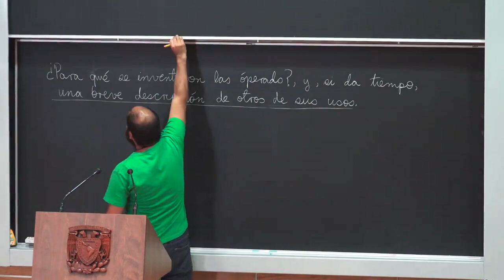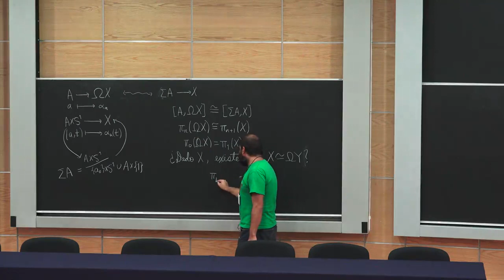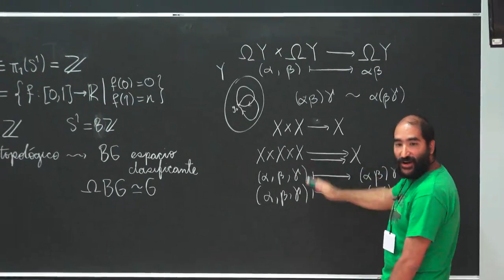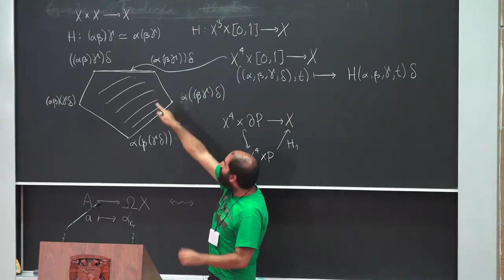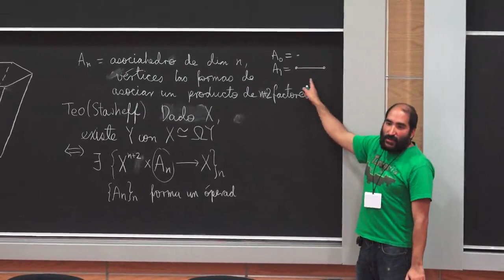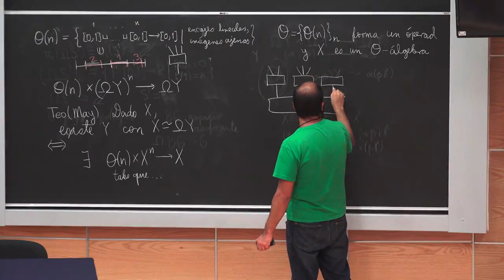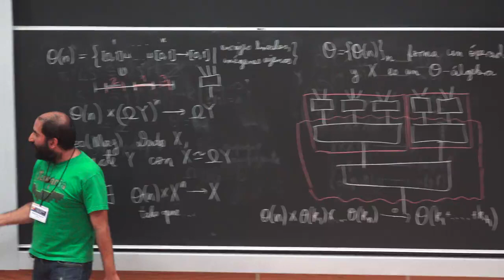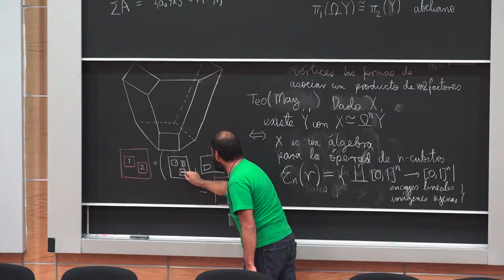Óperads en topología y álgebra Plática dada por Omar Antolín Instituto de M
Plática dada por Omar Antolín Instituto de Matemáticas
19 de Febrero de 2018
2o Enjim